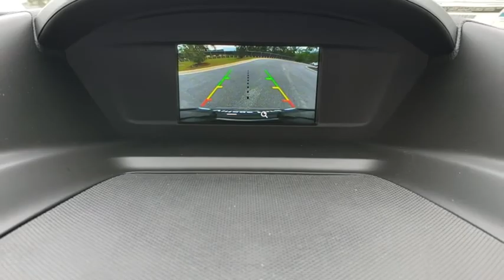2018 Ford Escape The Villages, Leesburg, Belleview, Wildwood, Crystal River, FL 180350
Magnetic Metallic New 2018 Ford Escape available in The Villages, Florida at

Village Ford
11660 SE Highway 441